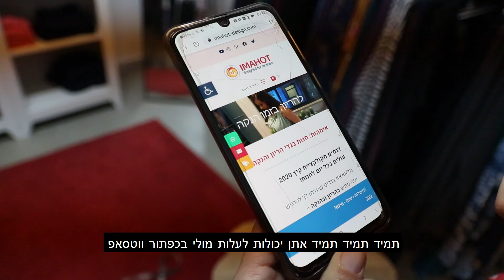איך נבחר מכנס הריון במידה הנכונה לנו- לרכוש בגדי הריון און ליין זה קל!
הכנסו לאתר בשביל לבחור לעצמכן כמה זוגות נפלאים
IMAHOT-DESIGN.COM